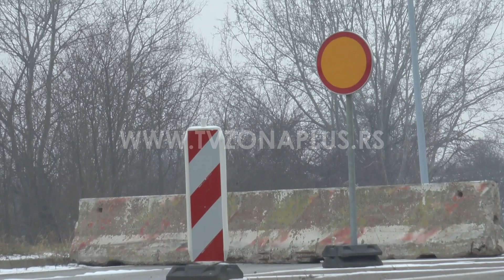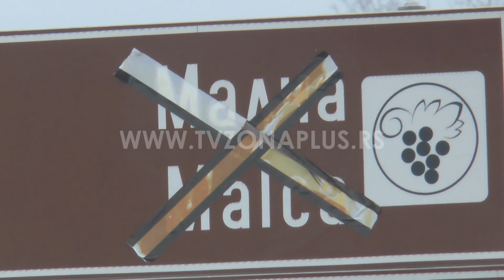POTPISAN UGOVOR: NIŠKA BANJA DOBIJA IZLAZ NA AUTO-PUT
U Gradskoj kući u Nišu potpisan je ugovor za izgradnju deonice od petlje Malča do raskrsnice Prosek između Koridora Srbije kao investitora i preduzeća Trejs Srbija AD kao izvođača radova. Ugovor su potpisali direktor Koridora Srbije Aleksandar Antić i izvršni direktor preduzeća Trejs Srbija AD Stojko Meškov, u prisustvu gradonačelnice Dragane Sotirovski. Ključni benefit je što će Niška Banja na ovaj način dobiti direktan izlaz na auto-put. Antić je naveo da je inicijator tog projekta Grad Niš, koji je uvažio zahteve građana.